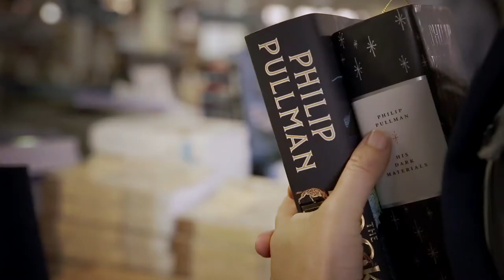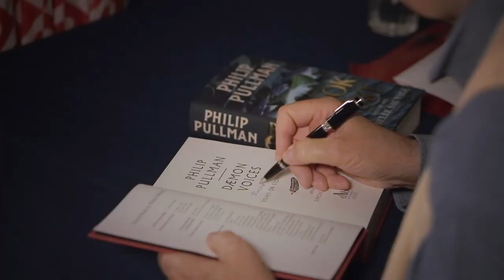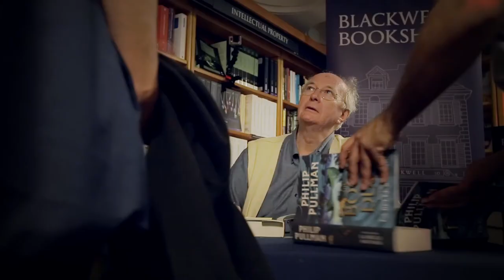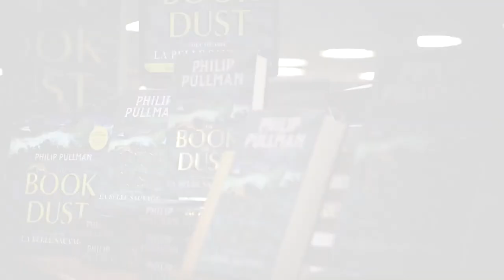Philip Pullman's book signing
On 19th October "The Book of Dust: La Belle Sauvage" was published and we felt like the luckiest bookshop in the world having Philip Pullman himself signing copies for hundreds of his funs.